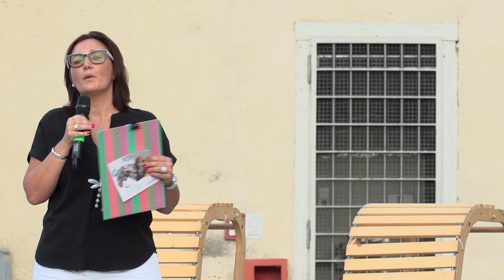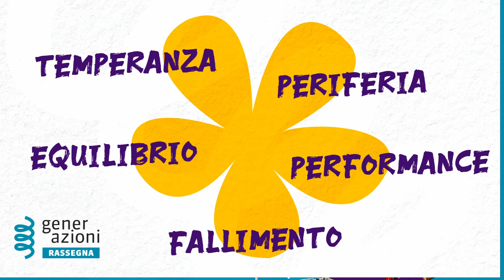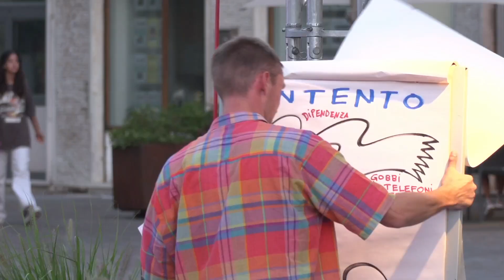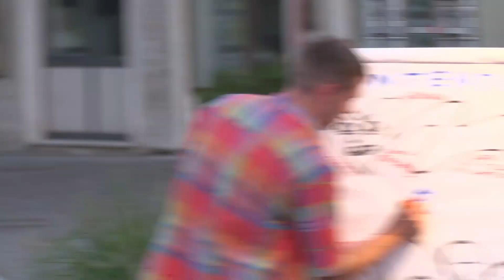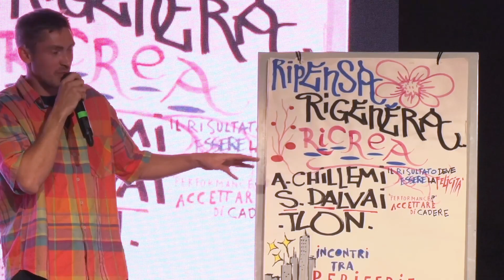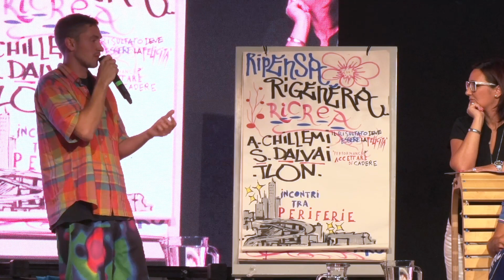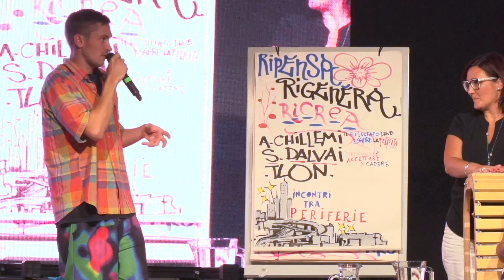Rassegna Generazioni 2023: PRENDILA CON FILOSOFIA. COME SOPRAVVIVERE NELL’ERA DELLA PERFORMANCE.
Incontro con Tlon, Alessandra Chillemi e Stefano Dalvai
BORGO VALSUGANA · Piazza Alcide Degasperi
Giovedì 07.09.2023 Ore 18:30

La rassegna “Generazioni” è promossa dalle Province autonome di Trento e Bolzano e dalla Regione autonoma Trentino - Alto Adige/Südtirol. Organizzano: Cooperative sociali Young Inside e Inside. Partner: Mercurio Società Cooperativa. I sostenitori ufficiali sono Alperia e Fondazione Cassa di Risparmio di Bolzano.

Eine Begegnung mit Tlon, Alessandra Chillemi und Stefano Dalvai
BORGO VALSUGANA · Alcide Degasperi Platz
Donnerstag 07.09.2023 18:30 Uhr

Die Veranstaltungsreihe „Generazioni“ wird unterstützt von den Autonomen Provinzen Trient und Bozen und von der Autonomen Region Trentino - Südtirol. Organisation: Die Sozialgenossenschaften Young Inside und Inside. Partner: Genossenschaft Mercurio. Offizielle Unterstützer: Alperia und Stiftung Südtiroler Sparkasse.